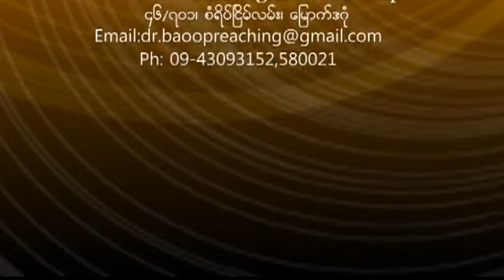Rev. Dr. Ba Oo_2012-03-11 Evening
နက္နဲေသာအရာတုိ႔ကုိဖြင့္ျပေသာဘုရား